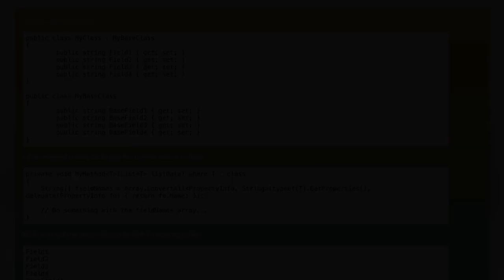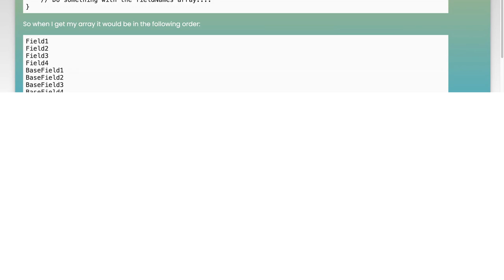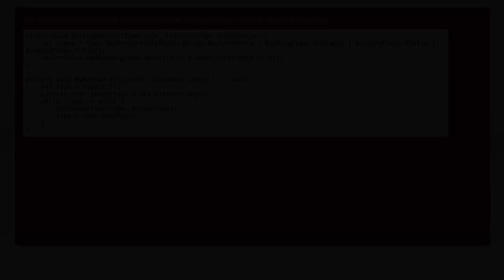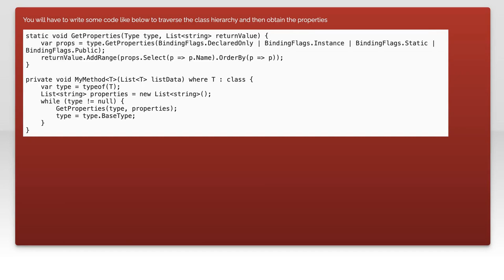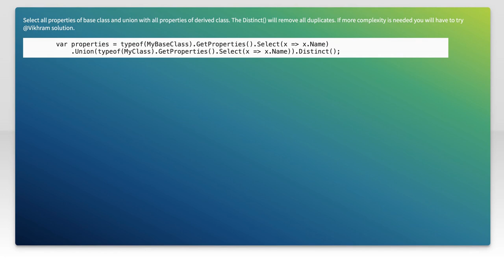How to get a list of property names in a class in certain a order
c#: How to get a list of property names in a class in certain a order